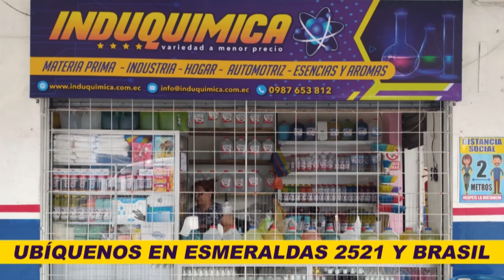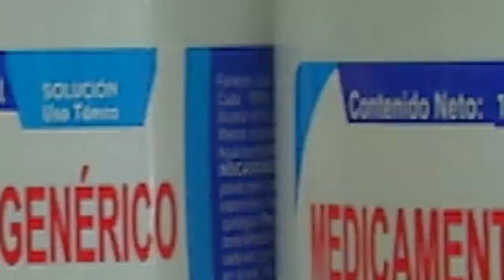FREDDIE MERCURY: A 29 AÑOS DE SU PARTIDA